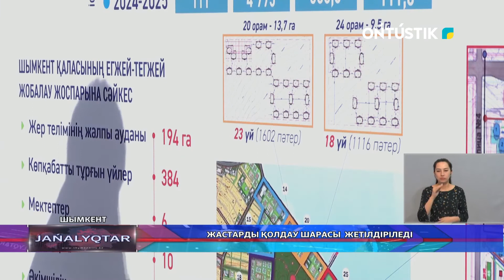ЖАСТАРДЫ ҚОЛДАУ ШАРАСЫ ЖЕТІЛДІРІЛЕДІ